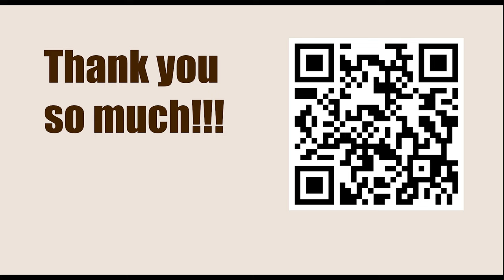Chess Bundesliga 2022-2023 - Round: 10.1 || Jorden Van Foreest vs M Vachier Lagrave - March 18, 2023